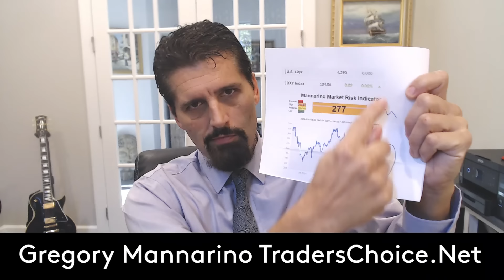THIS IS IT! THE POINT OF NO RETURN... EXPECT ANYTHING AND TAKE ACTION NOW. Mannarino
100% FREE! (MMRI). The BEST Market Risk Indicator On The PLANET!